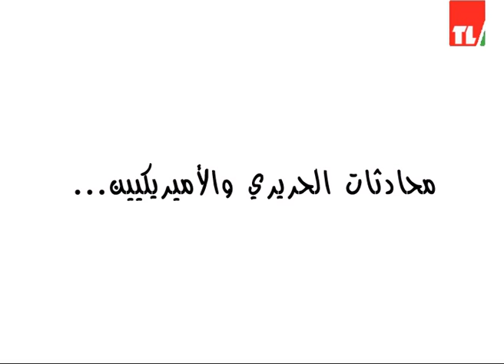news 23 07 2017